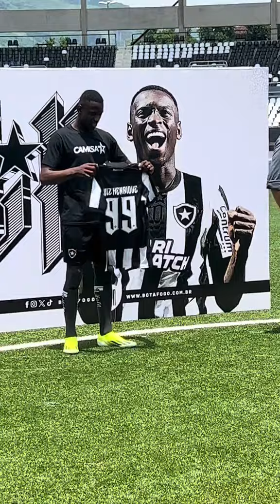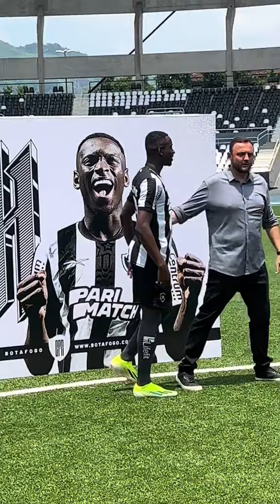LUIZ HENRIQUE APRESENTADO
Tudo sobre